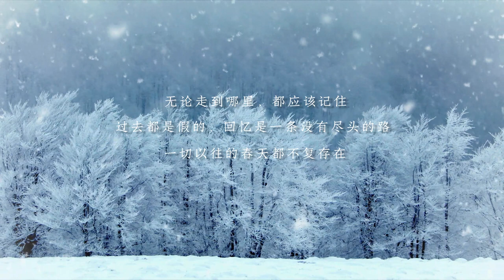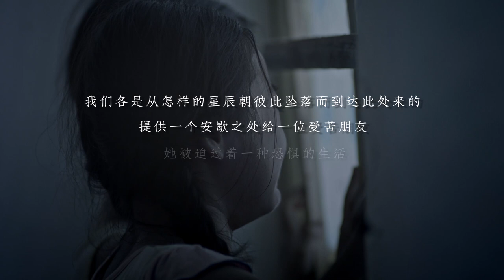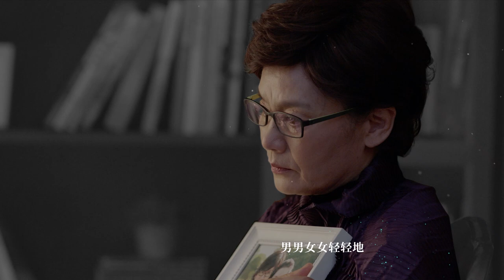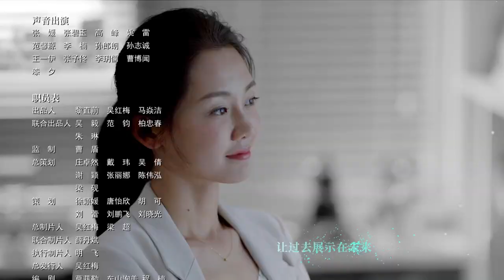[Multi-Sub]《我们与病的距离/distance from disease》21：精神科医生与心理医生从8年前的意外分手到重逢、复合的故事（ 苗苗 彭冠英）都市爱情